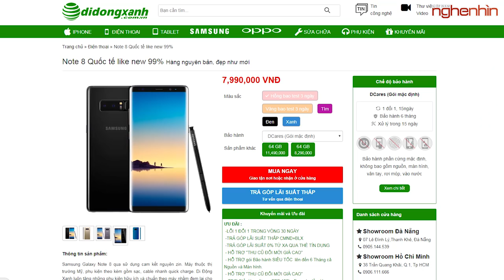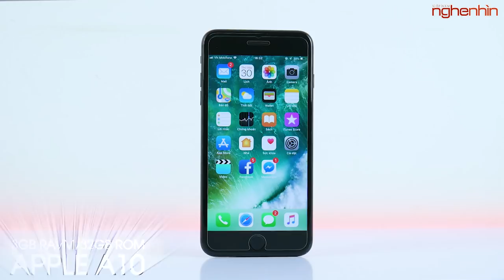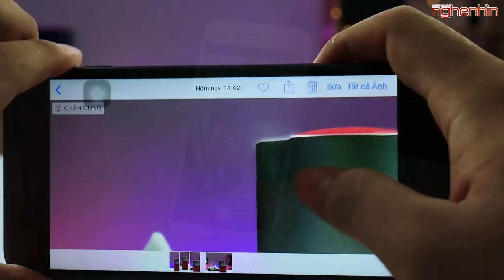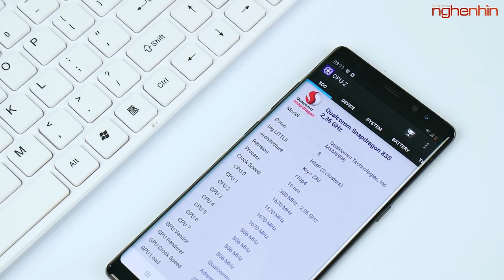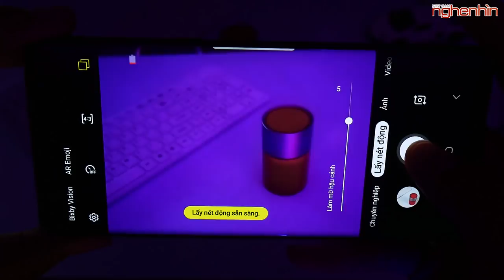8 triệu nên mua máy gì, tầm trung mới hay Flagship cũ?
Lựa chọn điện thoại ngày càng khó nhăn khi trên thị trường có quá nhiều sản phẩm với nhiều mức gia khác nhau, nhưng để lựa chọn được sản phẩm tốt nghenhinvietnam vẫn khuyên các bạn lựa chọn những chiếc flagship.